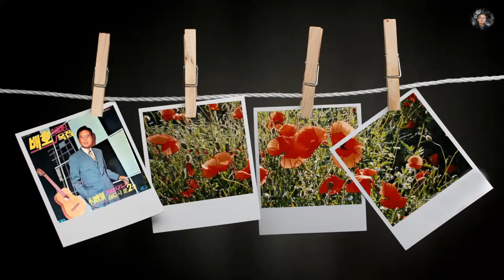추억의 소야곡 / 배호